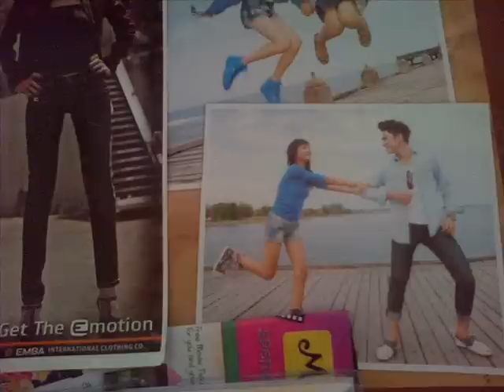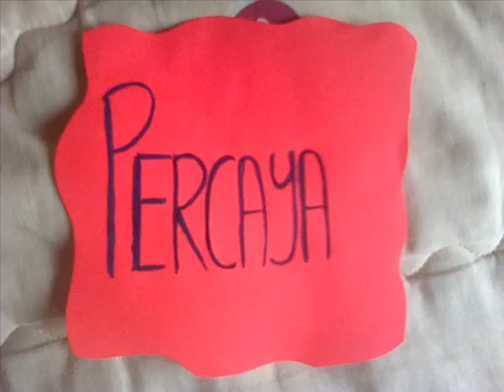Banda Neira - Hujan di Mimpi stopmotion video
about 400+ pictures taken,
taken by Blackberry 8320

Video ini saya persembahkan kepada Banda Neira, yang baru saja merilis album yang berjudul Berjalan Lebih Jauh, termasuk pula lagu favorit saya  Hujan di Mimpi dalam album tersebut.